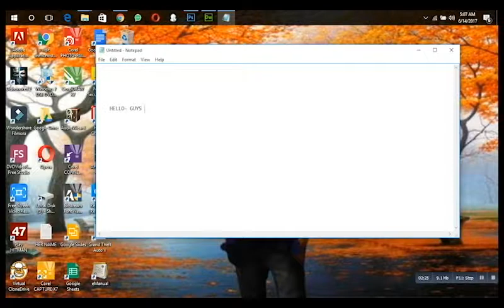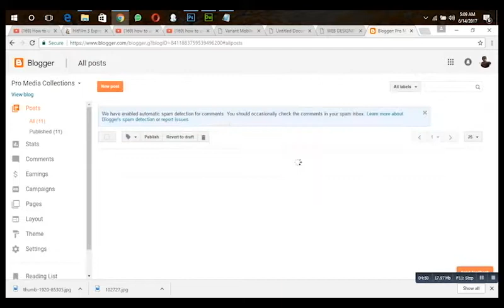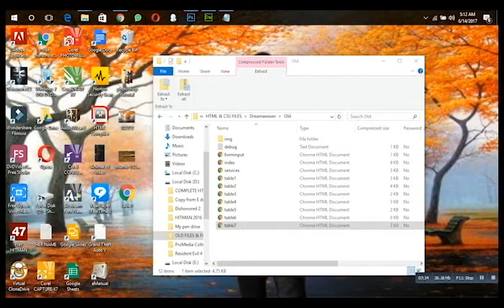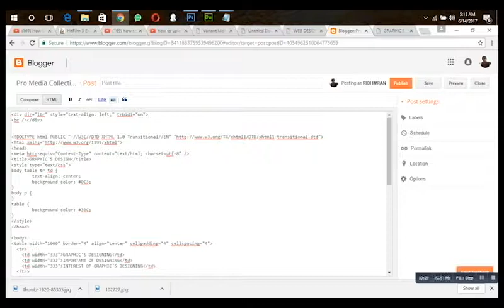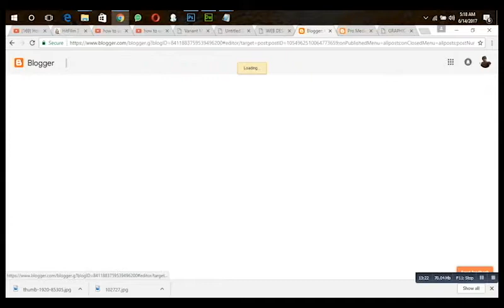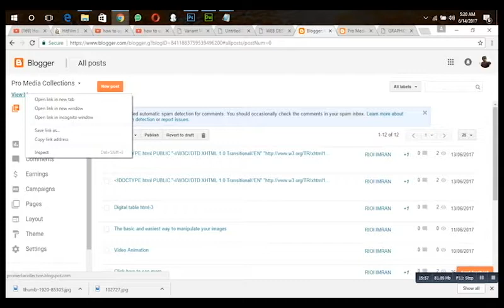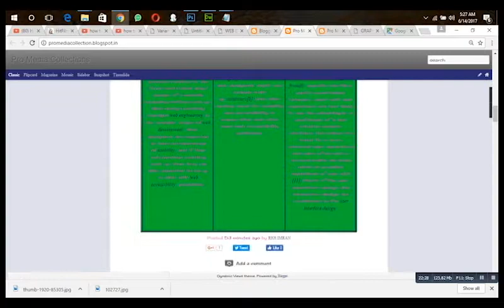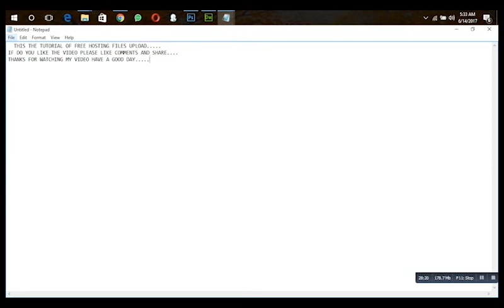How to upload html and files into your website?@prOmedia collection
Uploaded to related to HTML student about how to upload HTML and files into your website or blogger/blog.
After watching this video You will learn about Basic of HTML and CSS and the progress setup of your blog on blogger.